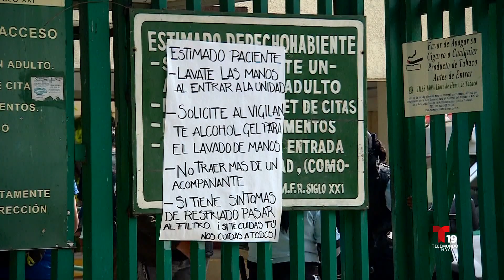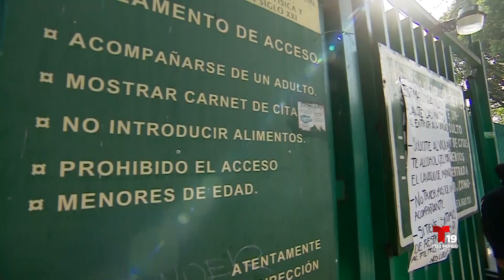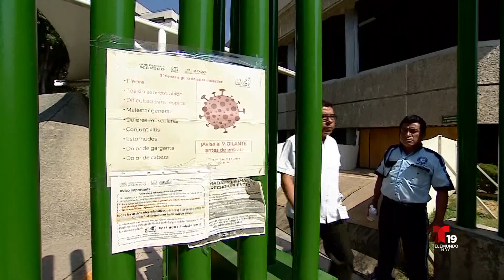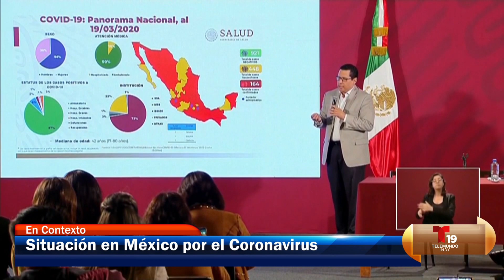Agreden a trabajadores de la salud en México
El Analista Político Bruno Acuña habla con Luis Navarro en el programa En Contexto sobre las agresiones que han sufrido trabajadores del sector salud en México por parte de la propia población.